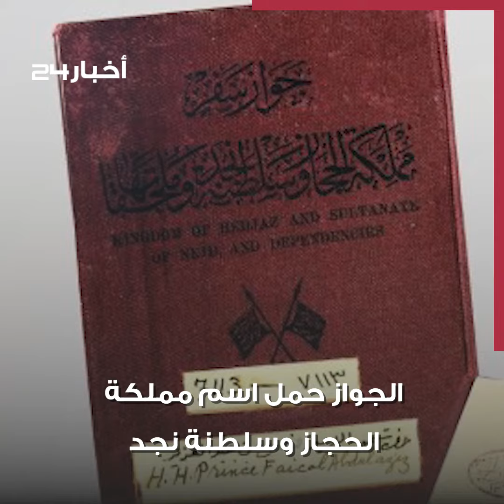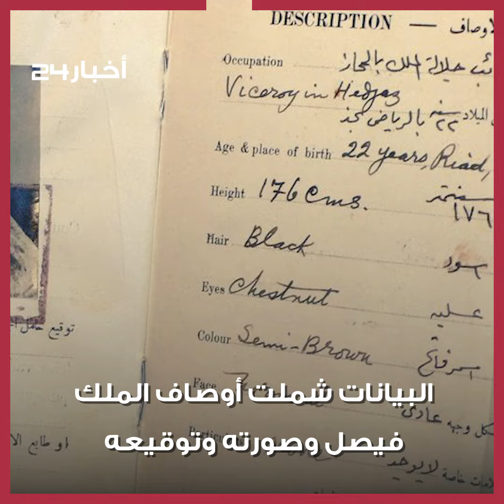قصة أول جواز سعودي